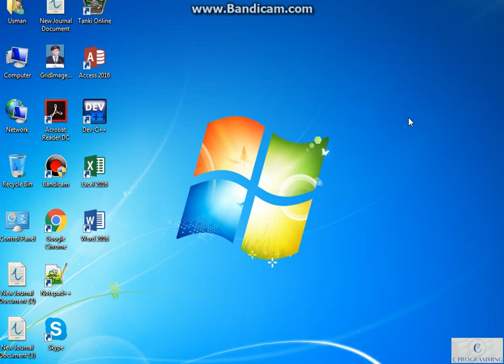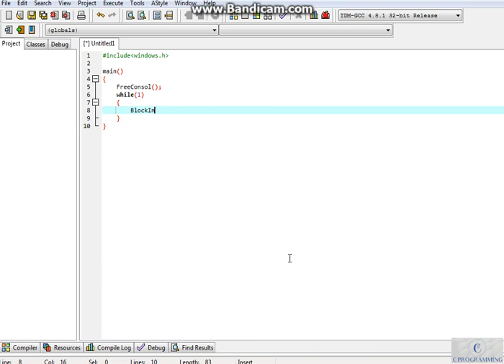how to make a virus using C/C++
in this video i have explained how to make a virus using C/C++